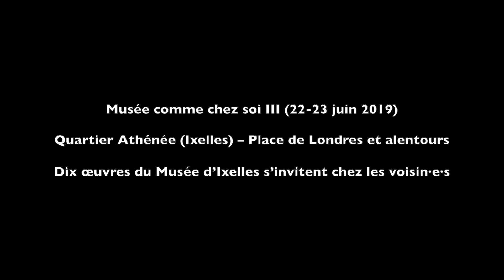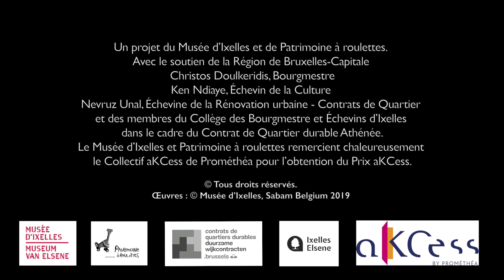Musée comme chez soi III / Museum aan huis III (aftermovie)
Musée comme chez soi III – 22 & 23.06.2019 – Quartier Place de Londres (Ixelles)

Deux week-ends par an, dix œuvres quittent leurs réserves pour vivre deux jours riches en rencontres chez un•e voisin•e du Musée d’Ixelles.
Le samedi, l’hôte fait découvrir l’œuvre qu’il•elle a choisie à son proche entourage ; le dimanche, il•elle ouvre sa maison au public qui peut ainsi se balader de voisin•e en voisin•e et admirer dix œuvres présentées dans un cadre inédit.
Une vidéo de Luc Dechamps produite par l’asbl Patrimoine à roulettes dans le cadre du Contrat de quartier durable Athénée.

Museum aan huis III – 22 & 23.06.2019 – Londenplein wijk (Elsene)

Twee weekends per jaar verlaten tien werken de opslagruimtes. Ze verhuizen gedurende twee dagen naar een woning vlak bij het Museum van Elsene, waar ze door een nieuw publiek worden ontmoet.
Op zaterdag laat het gastgezin het uitgekozen werk zien aan zijn nabije omgeving; op zondag wordt het huis opengesteld voor het publiek, dat van huis naar huis kan wandelen om de werken in een volstrekt nieuw kader te bewonderen.
Een video van Luc Dechamps voor Patrimoine à Roulettes vzw in het kader van het Duurzaam wijkcontract Atheneum.